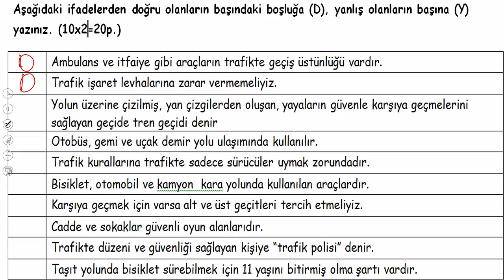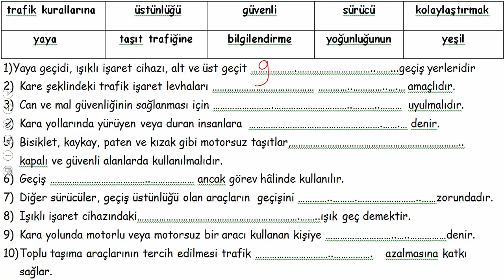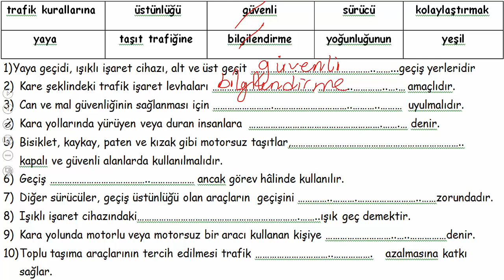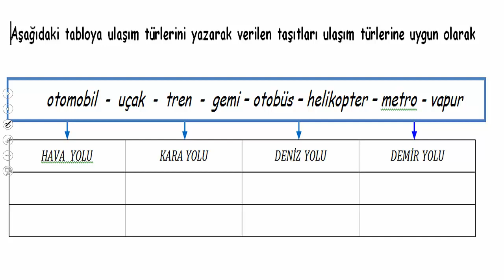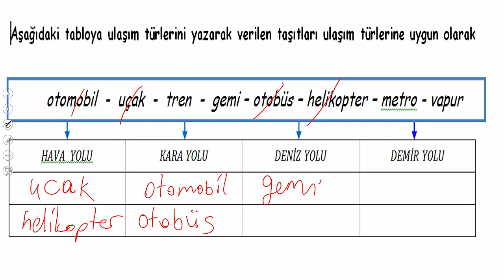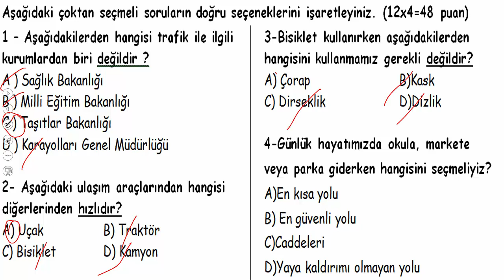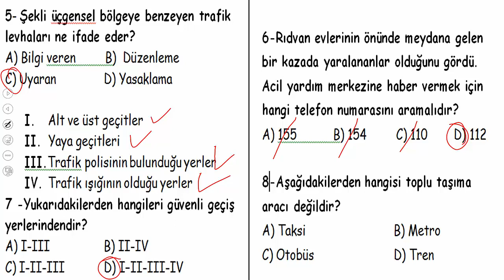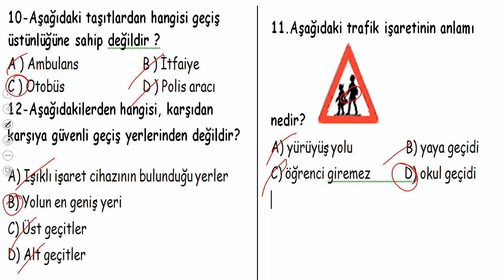4.SINIF TRAFİK GÜVENLİĞİ 1.DÖNEM 2.YAZILI HAZIRLIK 2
SINAVINIZDA BAŞARILAR DİLERİM. TARAFİK GÜVENLİĞİ HAZIRLIK 1 VİDEOSUNU DA İZLEYEBİLİRSİNİZ.